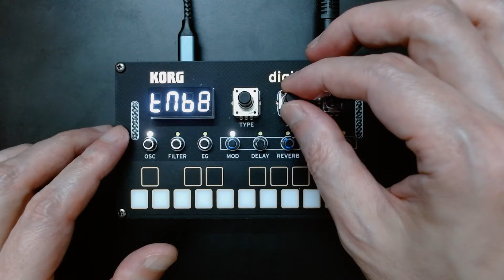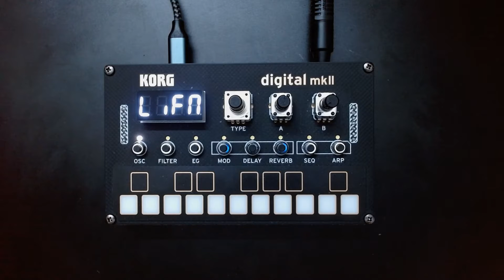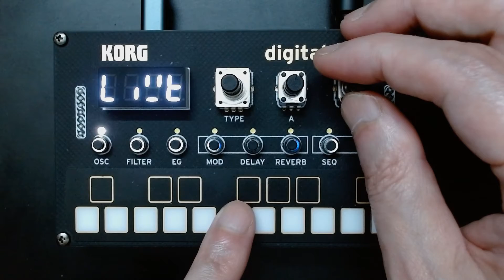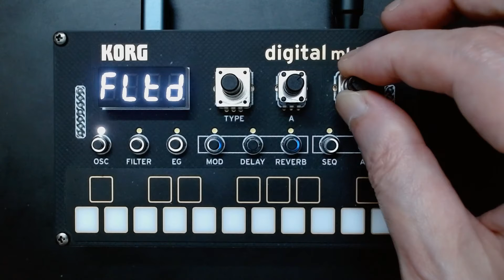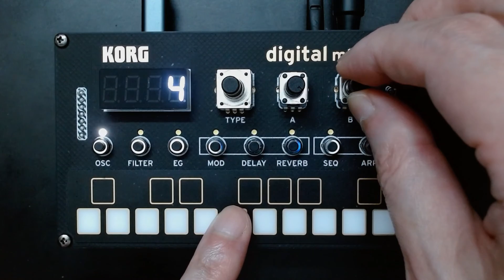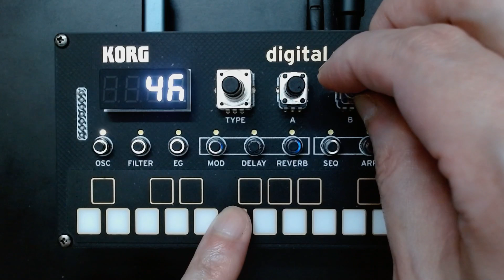Lily: macro oscillator for KORG NTS-1 markII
Lily is available from the link below for free.